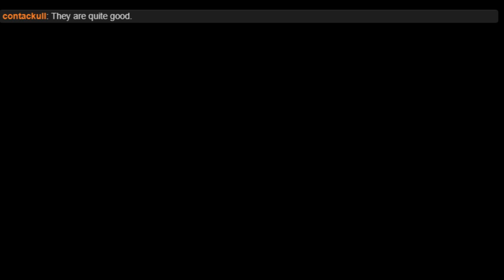Legacy of Kain Defiance